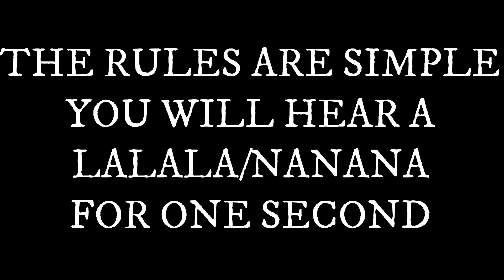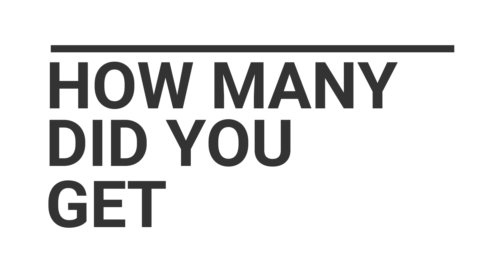Guess The BTS Song by The Nanana/Lalala